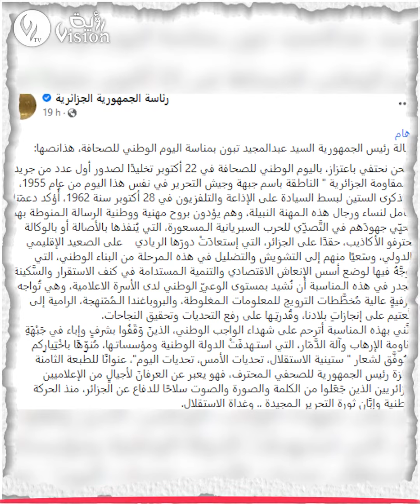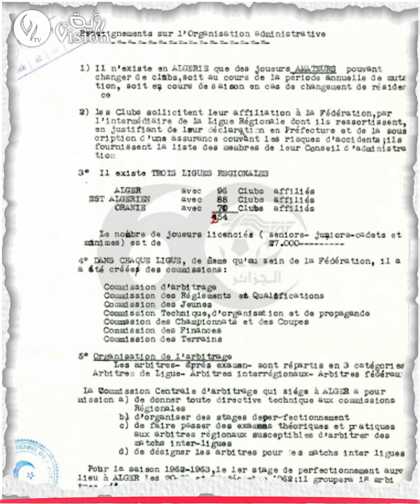أخبار الظهيرة قناة رؤية | السبت 22 أكتوبر 2022